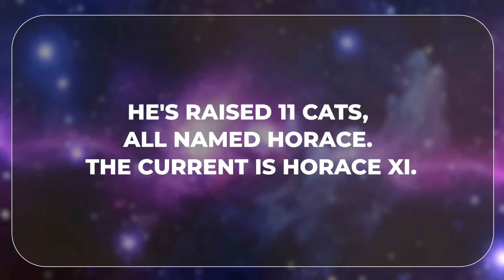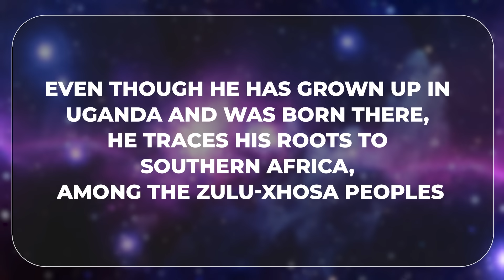David Kasibante Is Building Africa's Space Future Through Law & Policy Friends of SpaceVerse | EP 78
Join us for Episode 78 of Friends of SpaceVerse as we sit down with David Kasibante, Co-Founder of Space4Tomorrow and a pioneering voice in African space policy and law.

Based in Uganda, David is a lawyer, space policy analyst, and space enthusiast working to unlock Africa's space potential. Through his initiative Space4Tomorrow, he mentors young professionals and space enthusiasts across the region and advocates for the peaceful and equitable use of space resources.

David has delivered lectures at prestigious venues including the World Bank, UN Headquarters in New York, and Columbia University. His research focuses on how space technology can promote peace and development across borders.

David specializes in International Law and Diplomacy, Space Law, Cyber Law, and Intellectual Property. Through research and development initiatives, he has collaborated with the Ugandan government and various stakeholders to maximize youth potential in space sciences, law, and policy.

As David beautifully puts it: "I look up at the skies above in my free time and see hope and no borders. And I hope everyone gets to see that."